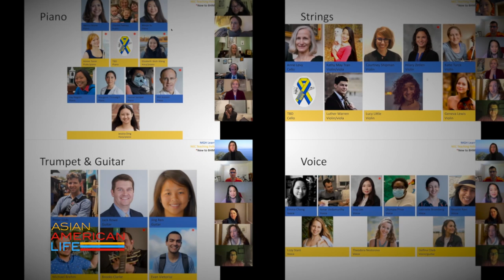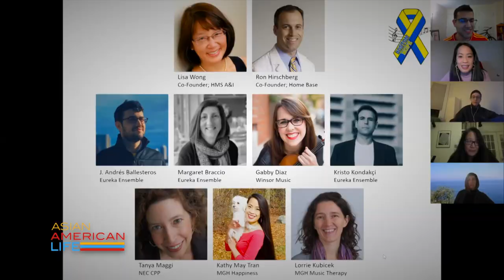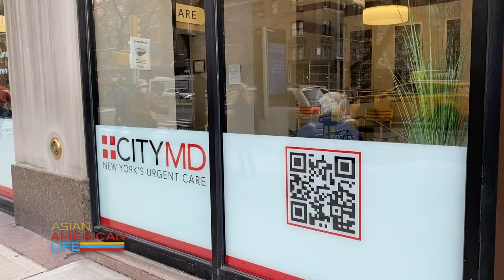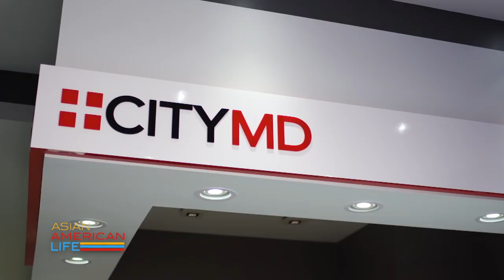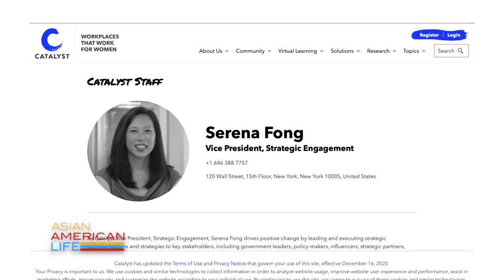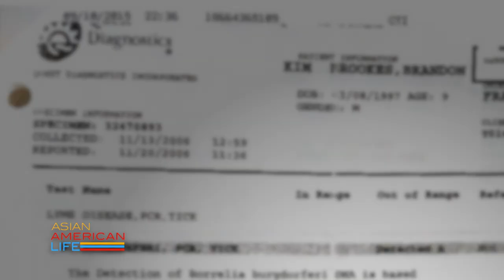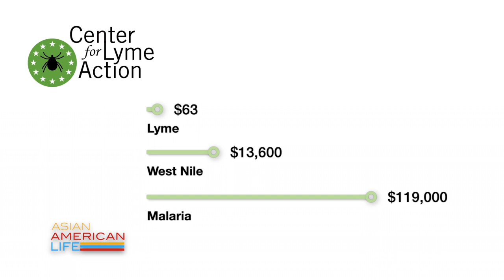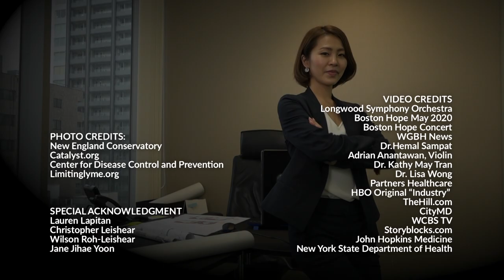April 2021 | Asian American Life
On this episode of Asian American Life April 2021, we report on “Scales to Scalpels” and doctor’s who are helping patients one note at a time with music therapy; Profile of Dr. Richard Park, founder of CityMD and how he changed medical and urgent healthcare; Why are Asian Americans still getting “stuck” on the corporate ladder? And we cover everything you need to know about tick season and lyme disease.

Recording Date
03/23/2021
First Air Date
04/05/2021

AALF08008